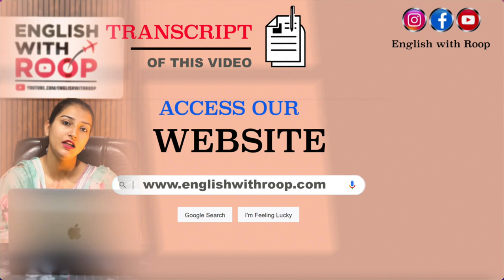Describe a movie that you recently saw and that disappointed you Cue card | 8 Band Sample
Describe a movie that you recently saw and that disappointed you Cue card | May to August 2023

Why did you hate it?
What genre was the movie?
When did you watch it?

00:40 Cue Card Vocab

Follow-ups

03:24 What types of movies are popular in India?
03:49 Why are Japanese animation movies so popular?
04:23 Does the older generation like animation movies?
05:04 Do famous actors have an impact on movies?
05:36 Should famous actors be given extra money?

IELTS Speaking Part 1 May to August 2023
May to August 2023 cue card with follow-ups
Speaking cue Card with follow ups
IELTS Speaking
Latest Cue Cards May to August 2023
How to crack ielts in 2023
How to Pass the IELTS Exam in 2023
How to Pass IELTS in 2023 - NEW TIPS

Part 1 topics
May to Aug (2023)
1. Ice cream
2. Concentrate
3. Fixing things
4. Health
5. Language
6. Dream
7. Friends
8. Favourite day
9. Rain
10. Day off
11. Bags
12. Teachers
13. Wild animals

Cue Card Topics May to Aug (2023)

Describe a (long) car journey you went on
Describe a book that you have read many times
Describe a speech you gave
Describe a new store/shop in your town/city
Describe a place away from your home and you want to visit in the future
Describe an adventure you would like to go on
Describe an invention
Describe a popular person
Describe the game you enjoyed playing when you were younger
Describe someone you know who has recently moved to a new place
Describe an occasion when you got incorrect information
Describe a valuable item that you would like to give as a gift
Describe a piece of clothing you wear most often
Describe an occasion when you spent time with a young child
Describe a sports program you like to watch
Describe a park which has changed a lot in recent years
Describe a time when you decorated your home
Describe a Popular Place for Sports
Describe a Flower you received as a Gift
Describe an occasion when someone said something positive about your work
Describe a time when you had a bad experience with your teacher
Describe a meeting in which you were a speaker
Describe an interesting tv program about science
Describe a Rule you like to Follow
Describe a Bad Weather Experience
Describe your Favorite BeveragDescribe an International Problem
Describe a time when you invested money and got good returns
Describe a time when you used headphones for long hours
Describe a time when you provided support to an animal